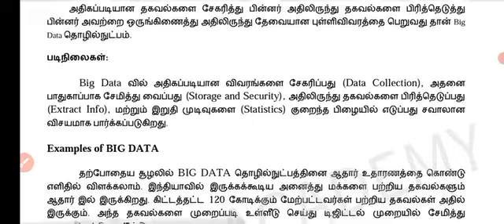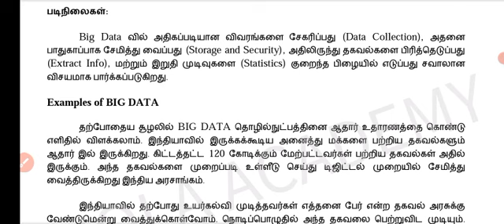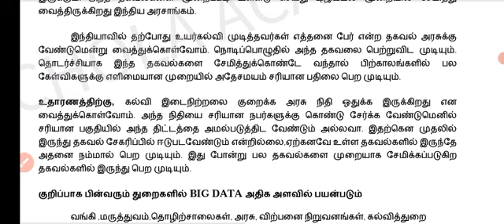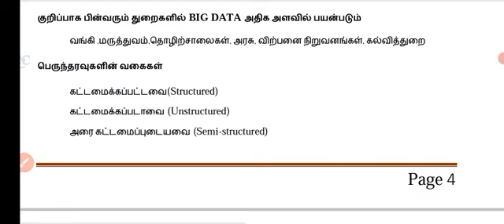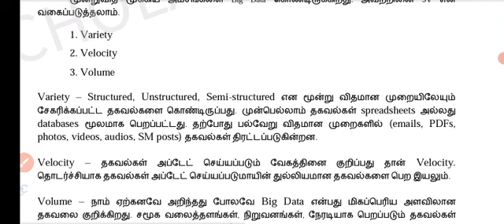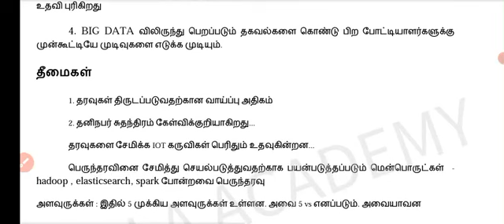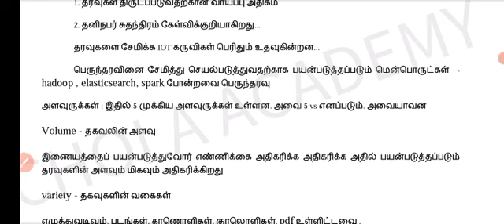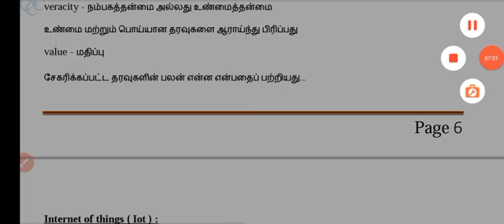Big data technology tnpsc group 2 mains current affairs / science and tech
Big date technology tnpsc group 2 mains current affairs / science and tech